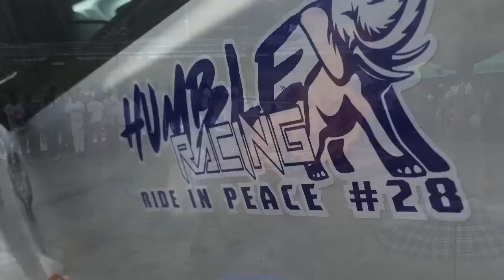Funeral of Rondel Jagessar (Highlights)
TCP’s highlights of Rondel’s funeral. Ride in Peace bro, you’ll be missed greatly.